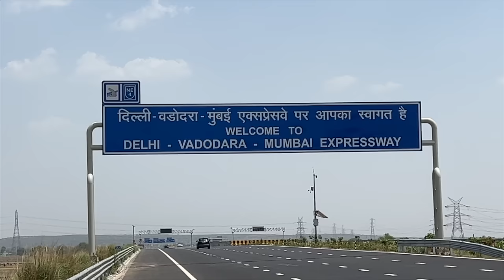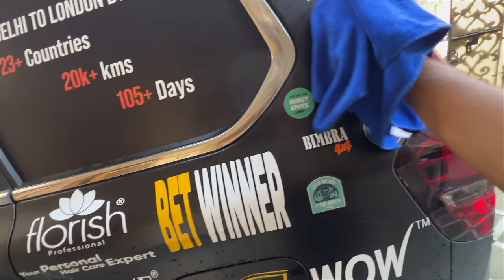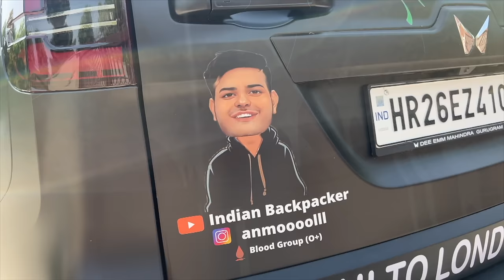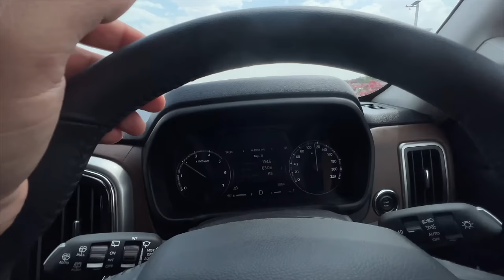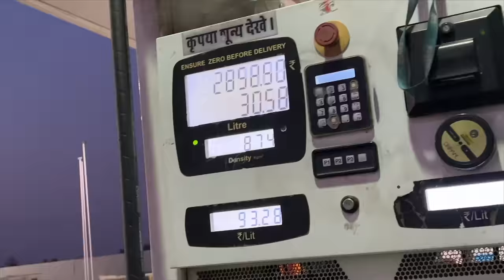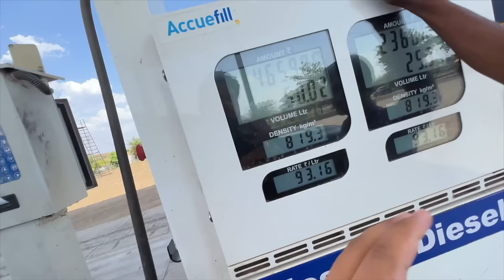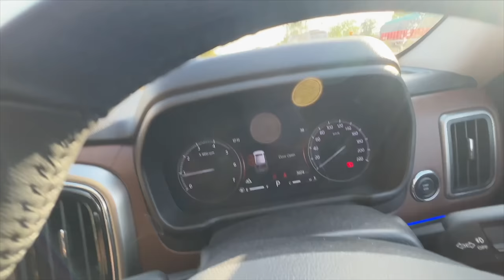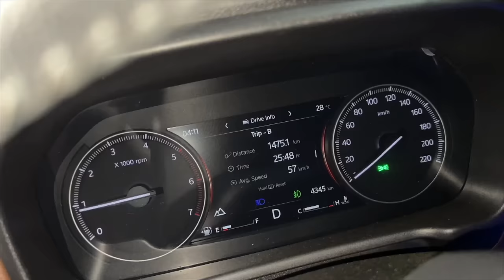Finally London Ke Liye Ghar Se Nikal hi Gaye 😍 |Delhi To London By Road| EP-8.